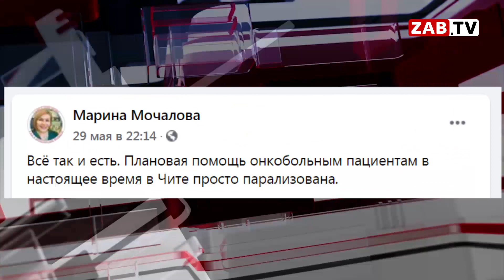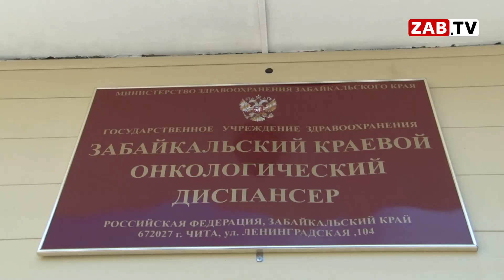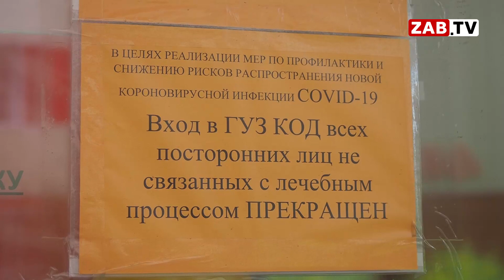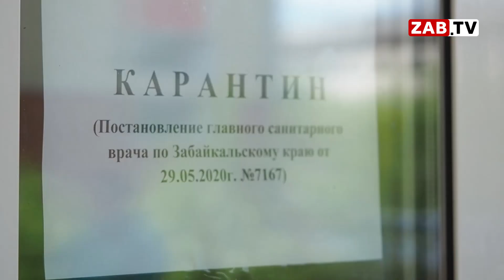«Абсурд!» - Валерий Кожевников о ситуации в онкологическом диспансере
Сотни онкологических больных ждут лечения. Диспансер на карантине в связи со вспышкой коронавируса. Критика в адрес министерства здравоохранения набирает обороты. Как сложилась такая вопиющая ситуация в следующем сюжете.